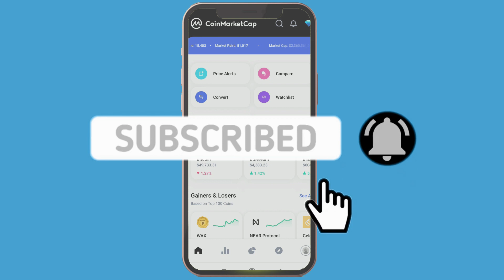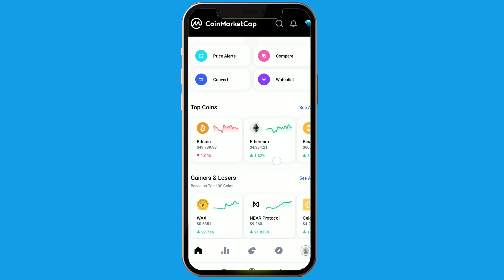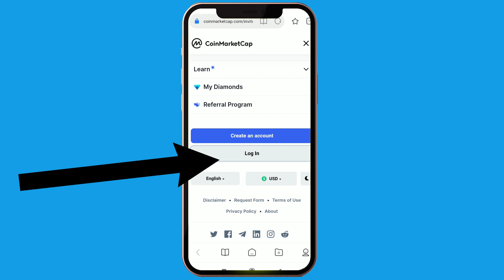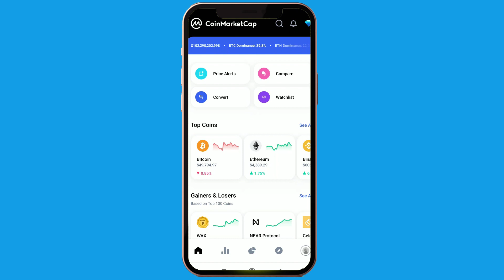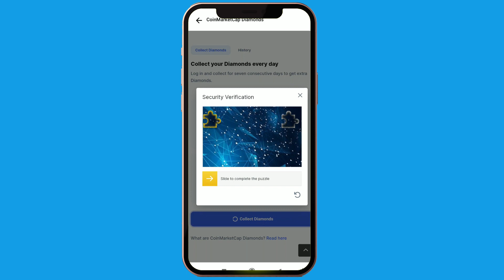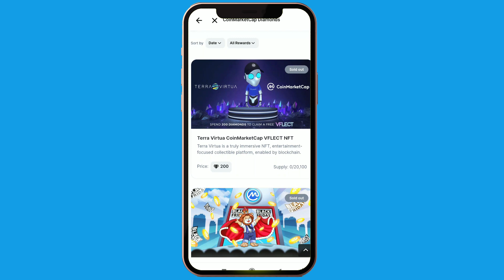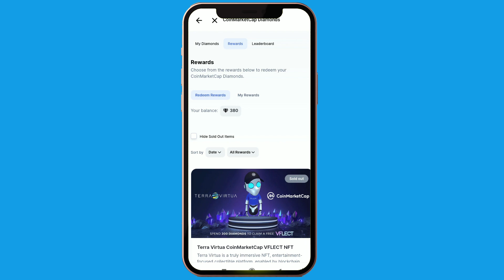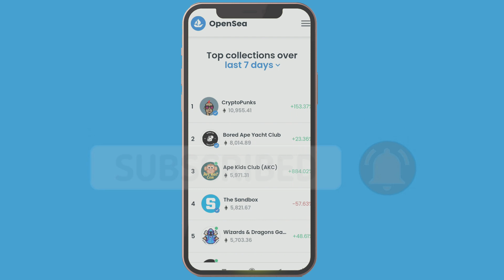how to get free nft sinhala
use this referral id -  7EFQQP2V

How to make 10,000 NFTs in 30 mins - NFT generator
generate nft collection
free cryptocurrency earning sinhala
auto bitcoin
auto bitcoin earning
nft airdrop freeThe Secret to Free Crypto Airdrops
FREE Airdrop Sinhala | Earn Free MOBOX NFT on Binance - $1M Giveaway | MOBOX NFT AIRDROP
Bxie Free NFT & Airdrop
inance NFT Token Airdrop | APENFT Token | Binance Airdrop | Singhe Airdrops | Emoney Sinhala
Claim Free 500 To 1000$ Nft | New Nft Airdrop | Instant Claim Free Nft | Free NFT
FREE NFT CLAIM AIRDROP | LIMITED EDITION | FREE NFT WORTH UPTO 100 $ | DONT MISS
How To Receive FREE Crypto Airdrops

❤Don't Forget Subscryb
❤shere